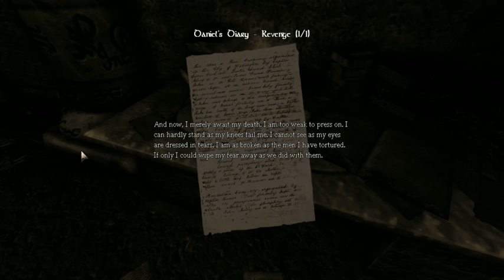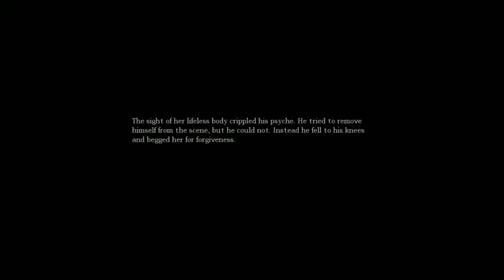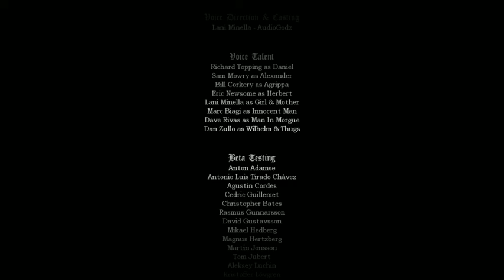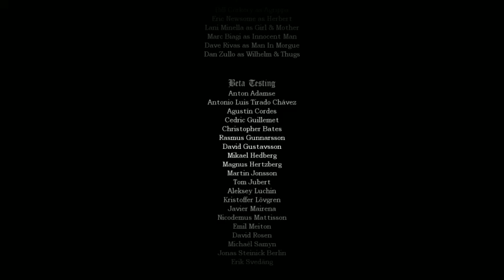THE MAGNIFICENT END - Amnesia: The Dark Descent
It's finally over, also, good things happen?